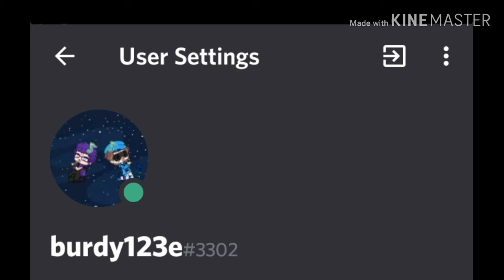I'm bored let's talk